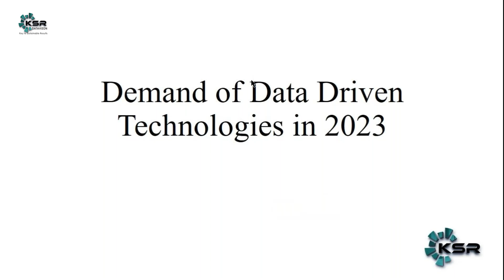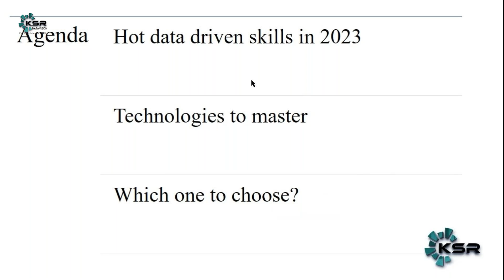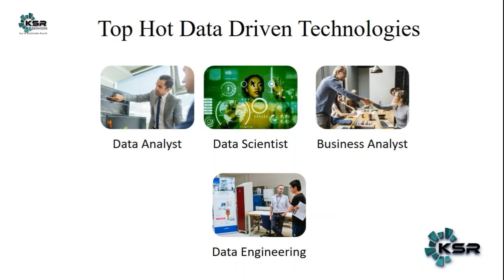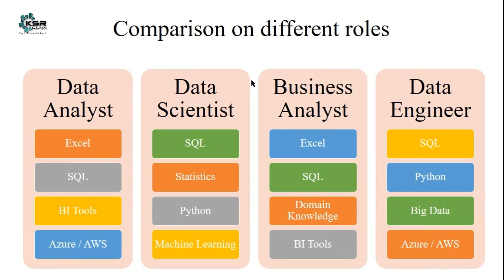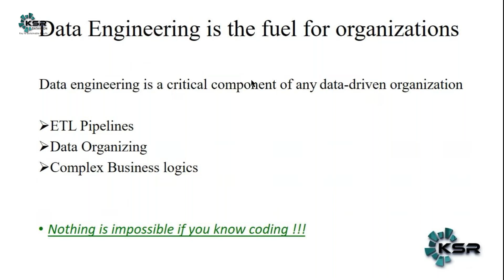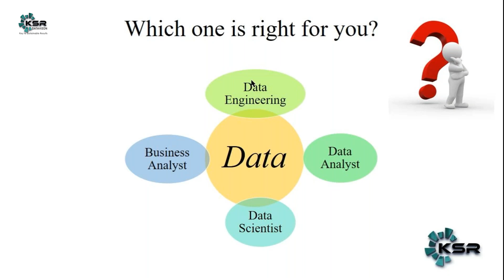Demand for Technologies in 2023 | தமிழ் | Data Driven Technologies | Hot Skill | KSR Datavizon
In this Video we are going to see the demand for technologies in 2023. We are under the impression of layoff and recession. Here is the chance for you to know more on technology demand and scale up. We will be discussing top data driven technologies and what we really do for projects.

KSR Datavizon will help you with exam guidance and preparation tips from scratch.

1. 24*7 Life time Access & Support
2. Flexible Class Schedule
3. 100 % Job Guarantee
4. Mentors with +14 yrs
5. Industry Oriented Course ware
6. Life time free Course Upgrade